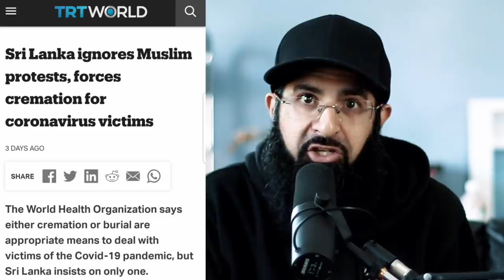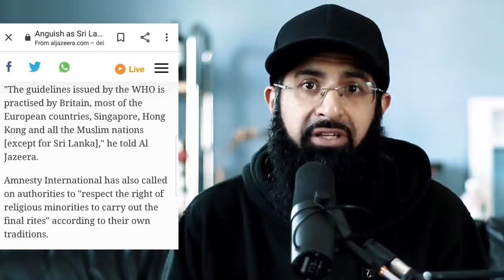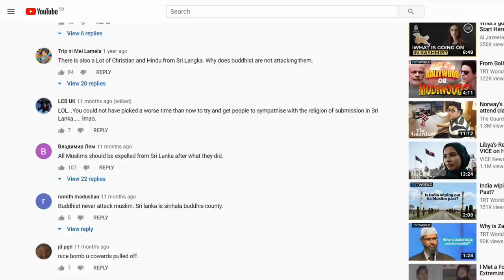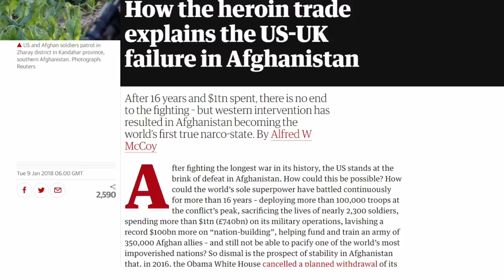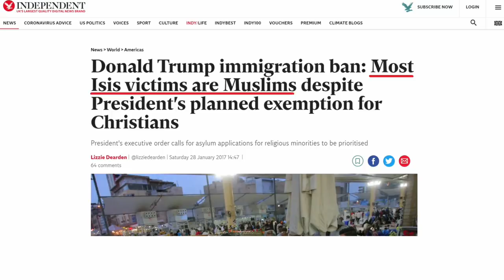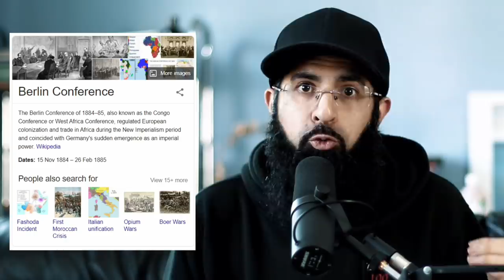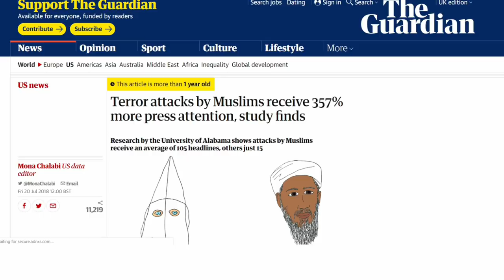Everyone Must See This Before it is Deleted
We need to know this.

0:00 Intro
0:15 The Sri Lanka issue
3:25 Must see points